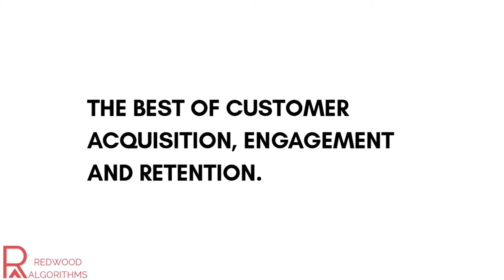The Social Intelligence Stack® - Best Tool for Customer Acquisition, Engagement, and Retention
Have you faced challenges in gaining, engaging, and retaining customers while marketing your business? Do you have a digital team that helps with the functioning of your social media, building customer count, and customer engagement? Have you ever wondered how these tasks can be automated for you? Or how can technology drive the growth of your business?

If yes, we, at Redwood, bring to you a unique solution called The Social Intelligence Stack® for Digital to assist you with your online customer acquisition strategy and give your brand the boost it requires in its online presence!

We, at Redwood, understand the value of data and the vast uses of data. Redwood keeps data as the central axis around which all of our insights and models are developed. The importance of data can be contemplated by the fact that almost all businesses use Big Data analytics for their growth and lead generation.

We customize our research based on client data and define elaborate problems to work upon. This unique expertise combined with running a successful, profitable organization, makes Redwood the right partner for you to transform your vision into reality. HOW?  Our work begins with your data, but from there we look beyond that to factors that are cultural, social, economic and digital to arrive at a segment which you can truly say are "customers that love you, love your brand and will remain loyal to you." But above all guarantee the highest ROI for you!

Redwood provides you with an opportunity to compete with others in your league and stay ahead of them by using the best algorithms and methods with complete research-backed data and analysis.